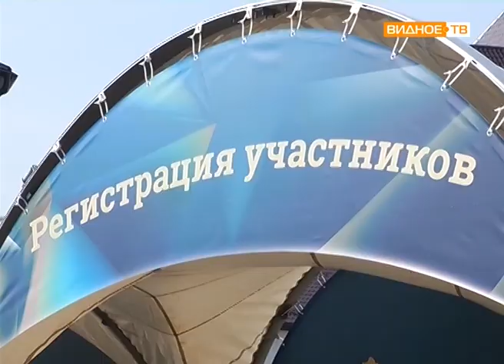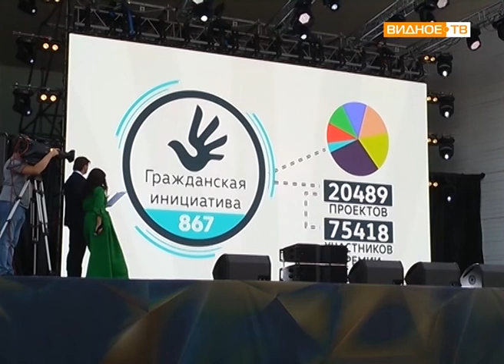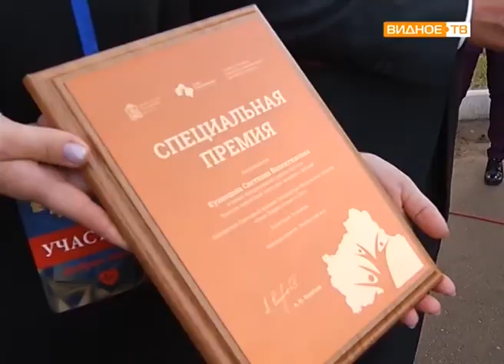"Наше Подмосковье" - подведение итогов губернаторского конкурса